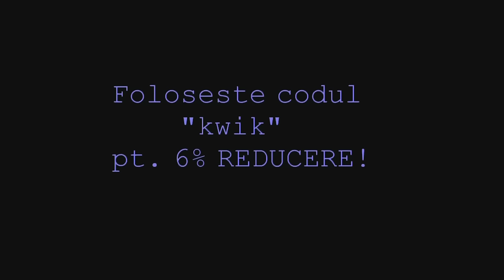RIP BAZA DUP! // inFAMOUS SECOND SON \\ EP.12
Program de postare:
Luni:Infamous Second Son + FIFA 16 CM
Marti:FIFA 16 Pokemon UT + FIFA 16 CM
Miercuri:FIFA 16 PC + Infamous Second Son
Joi:WWE 2k16 Raw vs NXT + FIFA 16 CM
Vineri:FIFA 16 CM + WWE 2k16 My Career
Sambata:WWE 2k16 My Career + Infamous Second Son
Duminica:WWE 2k16 Raw vs NXT + FIFA 16 PC